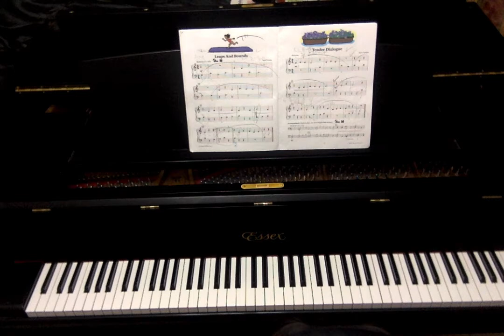Taranta: Tender Dialogue - Slow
Hal Leonard Student Piano Library Solo Book 2